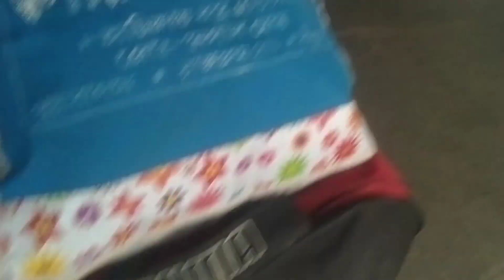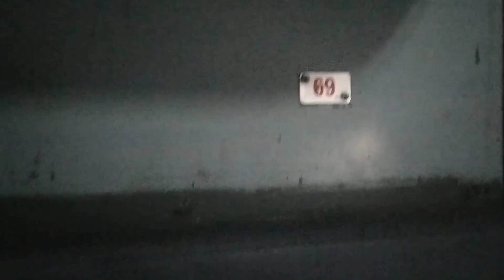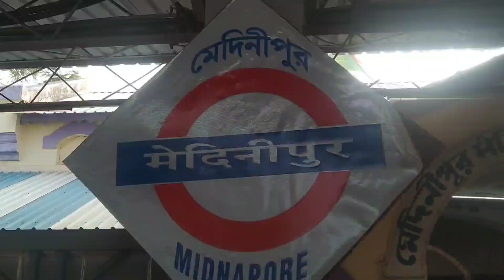হঠাৎ কোথায় গেলাম? || Howrah ||bangla o Bangali